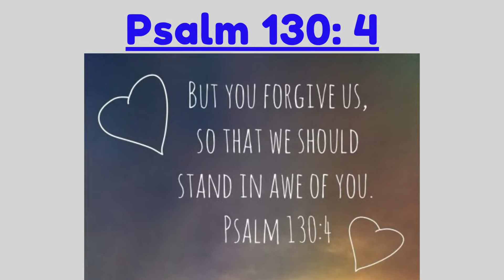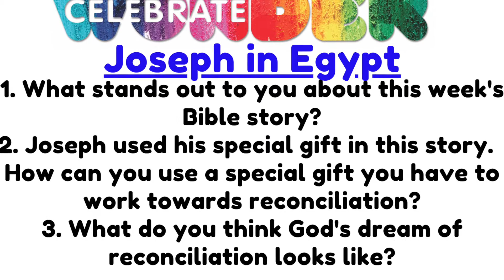Celebrate Wonder Bible Video: September 12, 2021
During September, we're talking about the word reconciliation and how to make peace when we disagree.  This month we'll be hearing stories about Joseph and his brothers and how they worked towards reconciliation.  Enjoy this week's Celebrate Wonder Sunday School video with a Bible story, discussion questions, reflection, craft idea, and prayer.

Jump to:
0:10--September's Focus--Reconciliation
1:00--September's Bible verse, Psalm 130 verse 4
1:25--Bible Reading, Genesis 39 verse 20-Genesis 40 verse 23, Joseph in Egypt
2:47-Discussion Questions
3:24--Reflection, Planting seeds of reconciliation
6:00--Craft Idea, Dream Drawing
7:44--Prayer